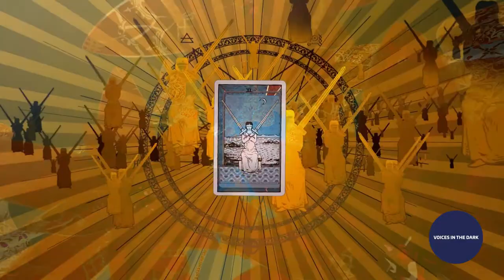Voices in the Dark (Trailer)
Treten Sie ein in eine magische Welt! Nichts ist hier nur das, was es auf den ersten Blick zu sein scheint. Zu den Klängen der Songs von Mike Batt erleben Sie eine Symphonie aus Musik, Bildern und Emotionen, die den Zuschauer bis zur letzten Minute überrascht.

Altersempfehlung: ab 12 Jahre
Dauer: 50 min
Eintritt: 9,50 € / 7,50 € (ermäßigt)
Spielort: Planetarium am Insulaner